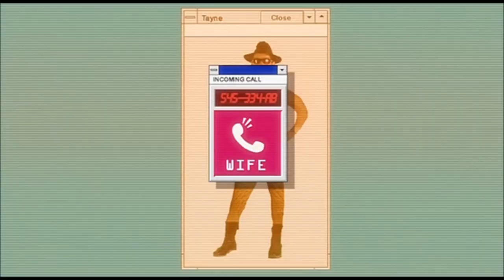Signs You're In The Friend Zone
If you've spent countless hours hanging out with someone and still haven't moved forward, signs are decent that you’ve gone into the dreaded friend zone. Yes, it can be confusing to know that you are in the friend zone. When you cling to hope and all the romantic scenarios that society pushes, you kind of become blind to reality. And, before you know it, you’re in the friend zone.

So, how do you tell when there is no hope whatsoever and you should respectfully move on? Here are the signs you're in the friend zone?

The group hang | 0:00
He looks at your feet | 1:10
He doesn't return physical contact | 2:04
You've already hooked up | 2:35
Just one of the guys | 3:22
He's always busy | 3:47
He's obsessed with his ex | 4:34
He checks out other women | 5:30
He doesn't return compliments | 6:20
He suggests you change | 7:04
He doesn't get dressed up | 8:02
He maintains boundaries | 8:54
He talks about dating | 9:56
He starts dating someone else | 10:43